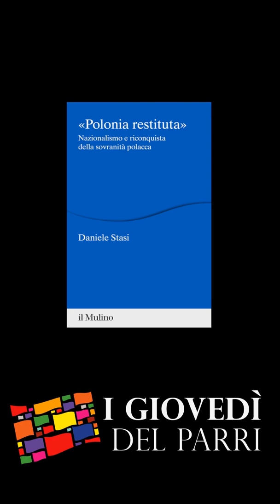Polonia Restituta di Daniele Stasi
Laura Bordoni presenta il prossimo appuntamento dei Giovedì del Parri, il 22 settembre 2022